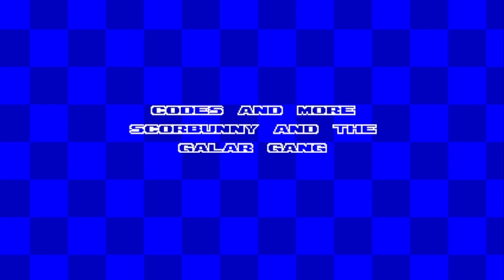Sonic Aurora Demo 4 (Sonic Fan Game) (SAGE 2023)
This is the 4th demo of Sonic Aurora. Sonic, Tails, and Knuckles rides in the tornado when Dr. Eggman and Metal Sonic Arrives to crash the tornado and landed into the Joyride Island. Suddenly when they gonna to stop Dr. Eggman at the Genocide Madness in space, even though they were on adventure begins to explore and collecting all seven chaos emeralds. This fan game is created by Scorbunny Channel.

Intros, Title Screen, & Menu 0:00
Sonic The Hedgehog 0:51
Miles Tails Prower 20:57
Knuckles The Echidna 38:16
Credits 55:44